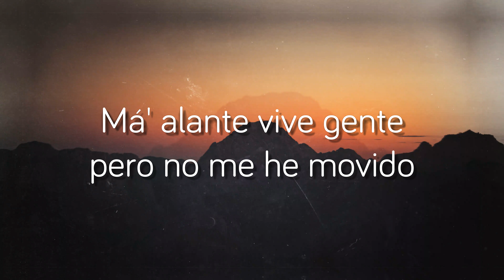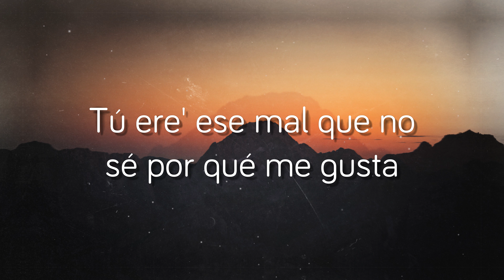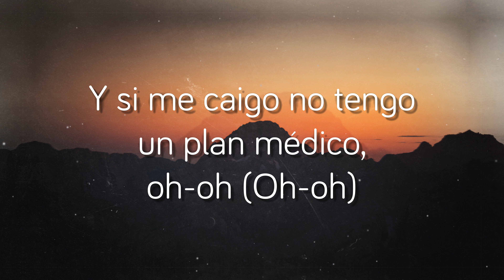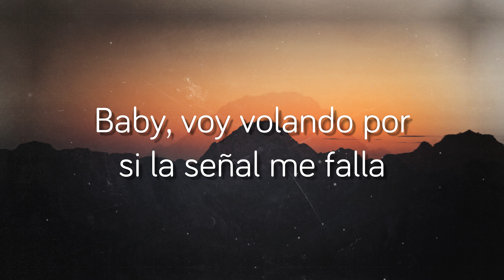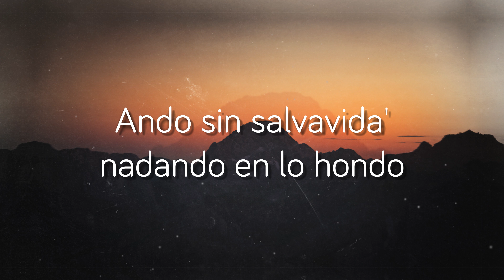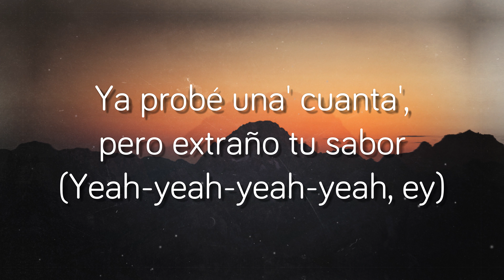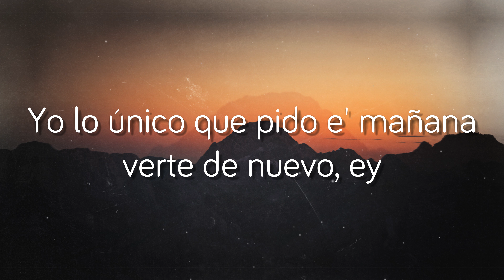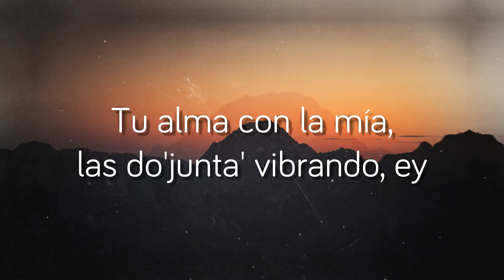Volando Remix - Mora x Bad Bunny x Sech (Lyrics Video) 🌲